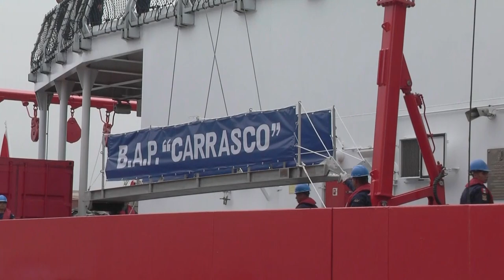Zarpe del BAP Carrasco e Inicio de la Trigésima Campaña Científica a la Antártida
La presidenta Dina Boluarte participó en la ceremonia de Zarpe del BAP Carrasco e Inicio de la Trigésima Campaña Científica del Perú a la Antártida